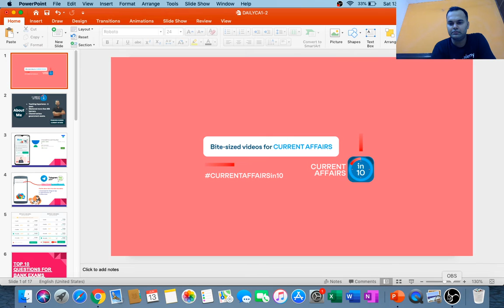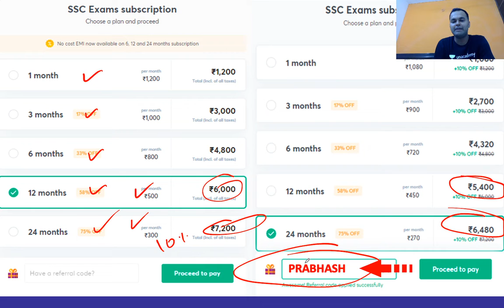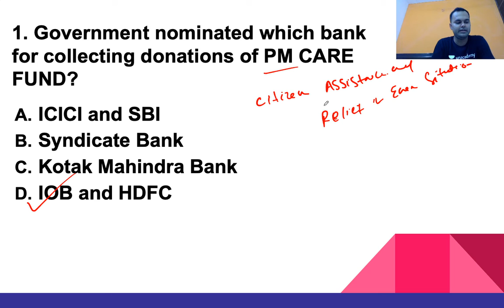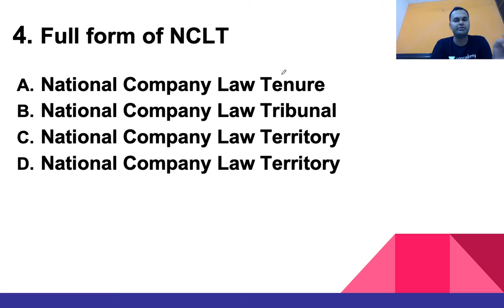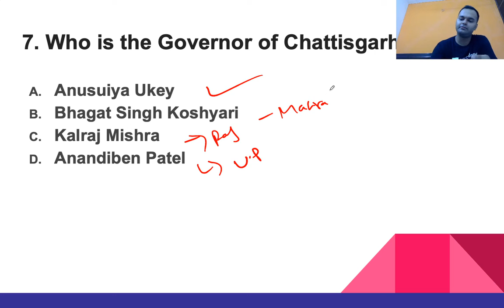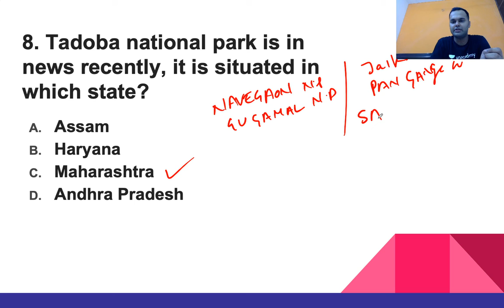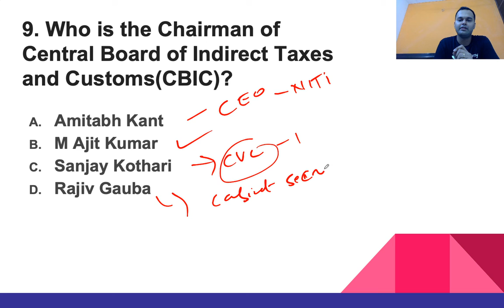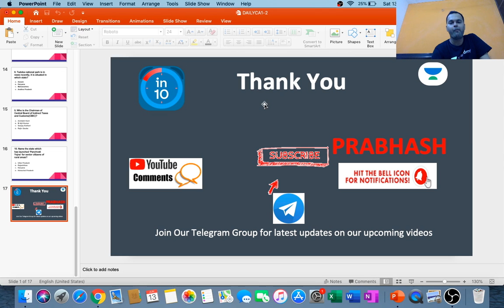Top 10 Current Affairs | SBI PO/Clerk Mains 2020 | Prabhash Kumar | Current Affairs in 10